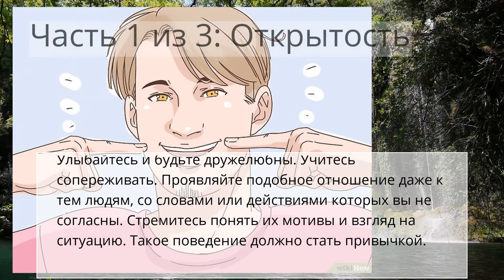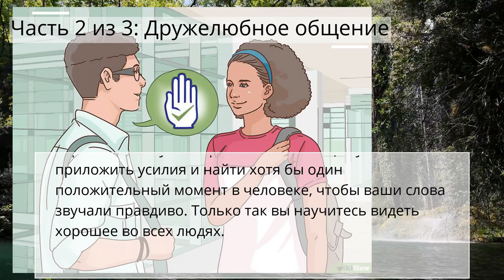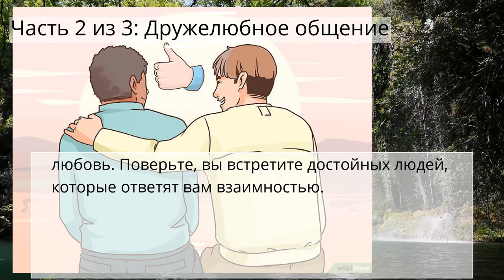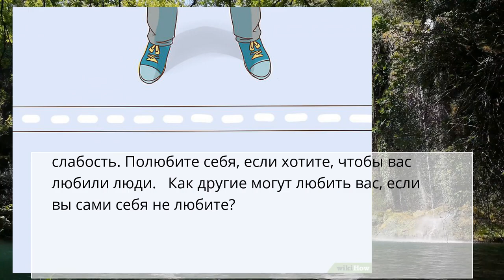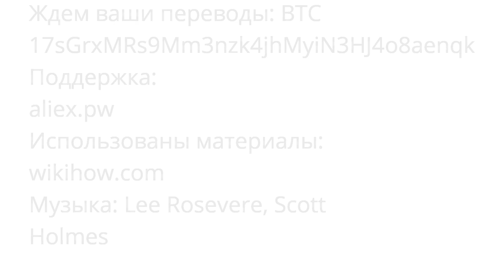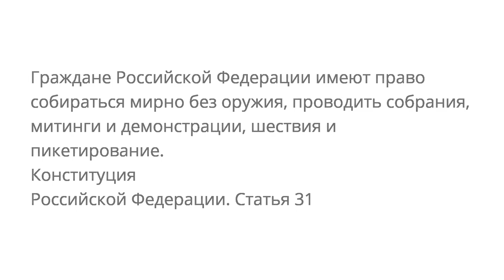Как сделать так, чтобы тебя любили люди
Часть 1 из 3: Открытость
Часть 2 из 3: Дружелюбное общение
Часть 3 из 3: Забота о себе